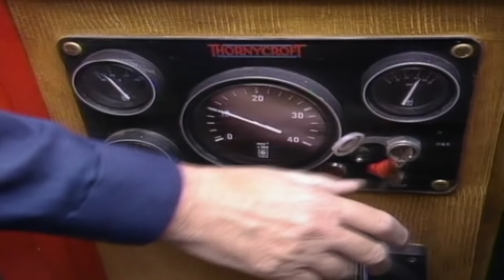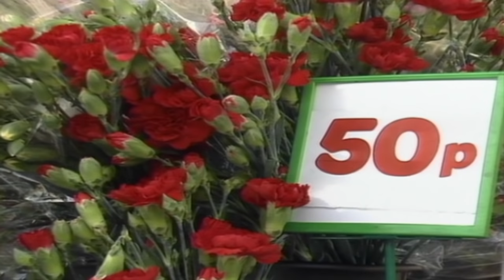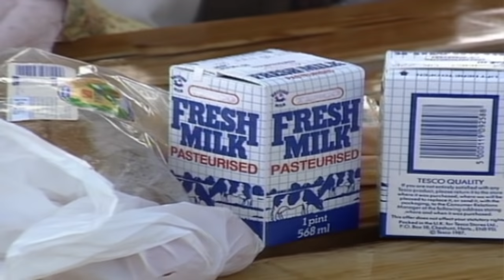Rosie & Jim: Shopping (1990)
John sets out to the shops to buy some food and drink for a picnic. Rosie & Jim are hungry and want to have a picnic too, so they add their own items to John's shopping list without him knowing. Baring in mind that John doesn't even like the items that R&J added, so they're afraid that John is going to be cross.

Presented by John Cunliffe.

I DO NOT OWN THIS!!! NO MONEY HAS BEEN MADE FROM THIS UPLOAD!!